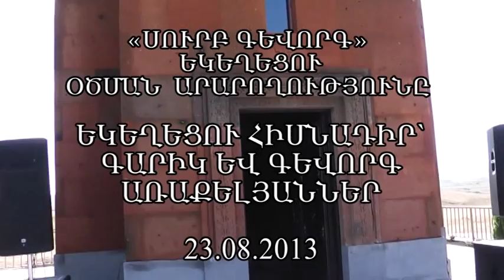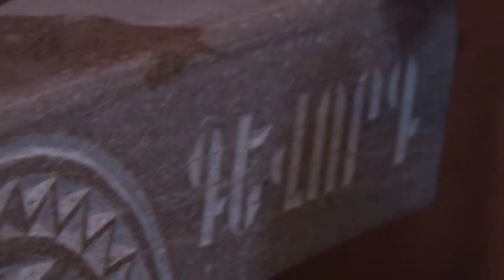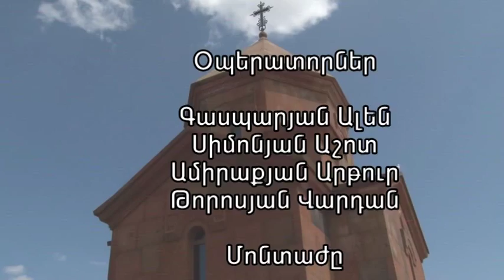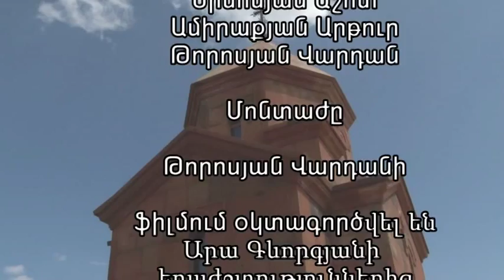SURB GEVORG EKEXECI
ՍՈՒՐԲ ԳԵՎՈՐԳ ԵԿԵՂԵՑՈՒ ՕԾՈՒՄԸ